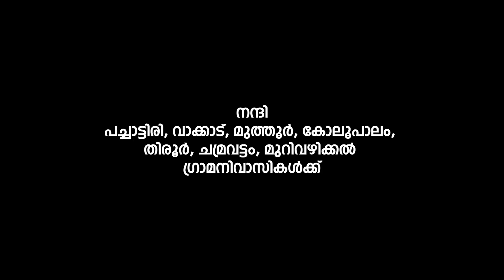രമേശന്റെ പ്രേമ കഥ | Rameshante Premakatha Malayalam Comedy Romance Short Film | O'range Media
Watching On രമേശന്റെ പ്രേമ കഥ | Rameshante Premakatha Malayalam Comedy Romance Short Film | O'range Media

Direction: Ajinsh
Story, screenplay: Jishin ck
Assistant Director: Vishnu vylissery
Presents: Future Sign International (Earnakulam)
Dop: Vineeth Vasudev
Asst camera: Rishin Krishna